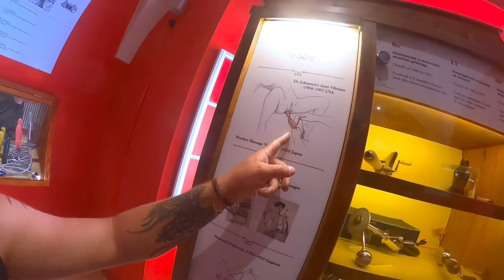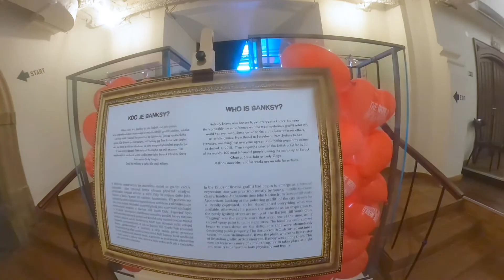A Kiwi Idiot Abroad in Prague: Part 15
Just a guy and his GoPro creating memories